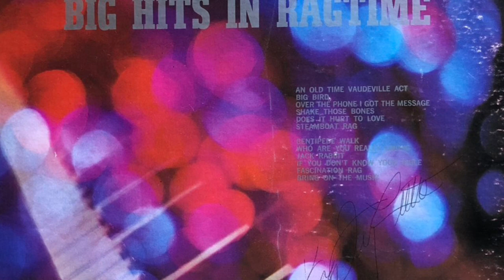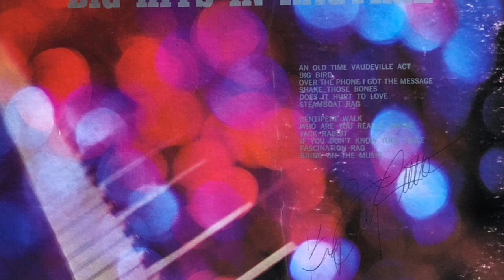Fascination Rag - Big Tiny Little 1980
BALBOA SM-2020
1980
STEREOPHONIC
BIG TINY LITTLE PLAYS
BIG HITS IN RAGTIME

Side 1
1. AN OLD TIME VAUDEVILLE ACT

2. BIG BIRD

3. OVER THE PHONE I GOT THE MESSAGE

4. SHAKE THOSE BONES

5. DOES IT HURT TO LOVE

6. STEAMBOAT RAG

Side 2
1. CENTIPEDE WALK

2. WHO ARE YOU REALLY

3. JACK RABBIT

4. IF YOU DON'T KNOW YOUR BIBLE

5. FASCINATION RAG

6. BRING ON THE MUSIC